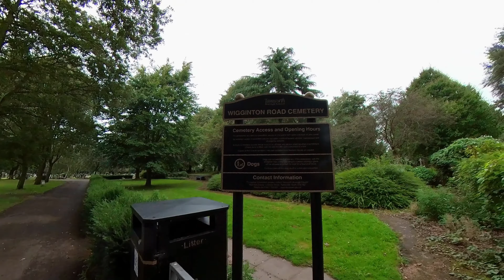A Peaceful Walk around the nearly 150 Year Old Wigginton Road Cemetery, 4K Walk UK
With all the trees and benches, the Wigginton Road Cemetery has a peaceful park like feeling. It is a lovely place to sit and remember the family & friends we have lost.
You can clearly see the older parts of the cemetery compared to the newer areas.

In 1876, St Editha's parish churchyard closed and the cemetery on Wigginton Road cemetery opened.
Originally called 'Tamworth Cemetery,' since about 1914 it was renamed 'Wigginton Road Cemetery.'
The first burial took place here on December 17, 1876.